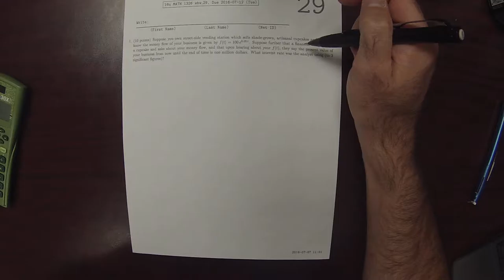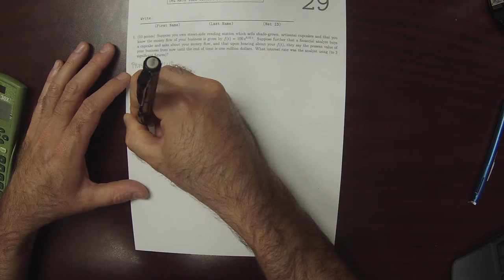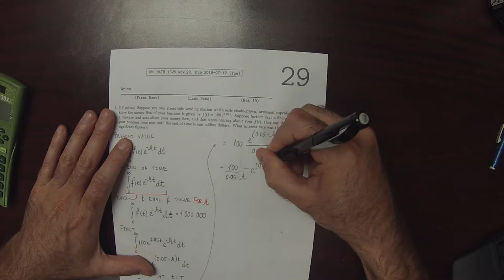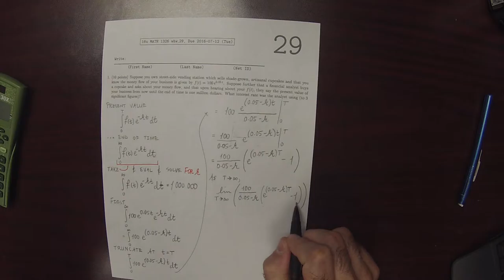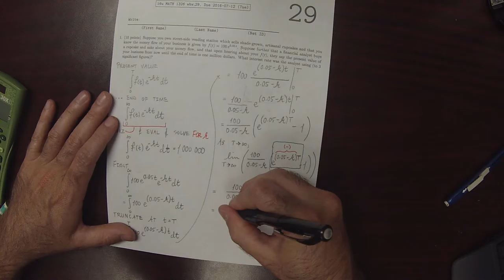16u MATH 1326: whw_29